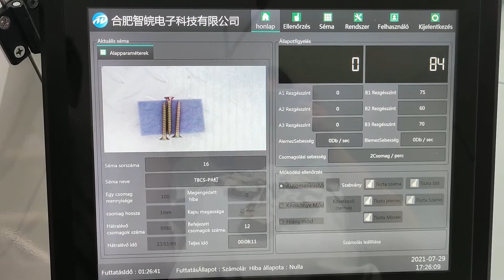Large quantity screws counting packing machine Auto 100pcs per bag screws filler sealer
This is automatic screws counting and packing machine, 100pcs screws per bag. The whole packaging speed is 4-5 bags per minute.
After-sales service on the machine shown in the video:
UK Agent Office
69 Waterloo Road Manchester England M8 8FJ